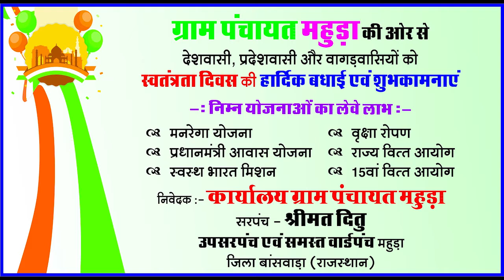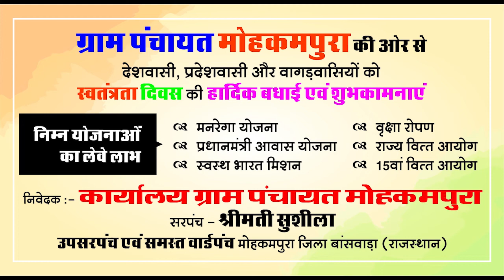बारा अंता आपसी कहासुनी को लेकर कार सवार ने मारी टक्कर दो गंभीर घायल